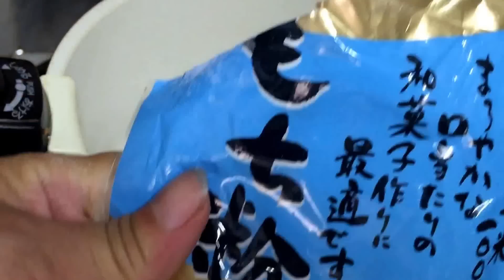ไดฟุกุง่ายๆbyแหม่มจากแม่บ้านญี่ปุ่น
เป็นแม่บ้านญี่ปุ่น มีโอกาสได้ทำขนมญี่ปุ่นบ่อยๆ เพื่อนถามถึงขนมไดฟุกุแป้งนุ่มไส้ถั่วแดง วันนี้เลยทำเป็นคลิปง่ายๆมาฝากนะคะ(หรือจะใส่สตอเบอรี่ก็อร่อย)
วิธีทำง่ายกว่าที่คิดมากๆค่ะ ไม่ได้ยุ่งยาก ไม่ได้เหนียวติดมือถ้ารู้วิธี
แป้งข้าวเหนียว 100 กรัม(ทำได้8ลูก)
น้ำตาล 3 ช.ต
น้ำ120 ซีซี
แป้งมันไว้ทำแป้งนวล(หลังจากนำแป้งที่กวนสุกแล้วมาคลุกแป้งมัน ควรใช้แปรงปัดแป้งมันออกให้เหลือแค่บางๆนะคะ)
ส่วนผสมของไส้ถั่ว
ถั่วแดง250กรัม
*หลังจากที่ต้มถั่วจนนุ่มแล้ว สามารถนำไปปั่นก่อนได้ จะทำให้ใช้เวลวในการกวนเร็วขึ้นแล้วออกมาเนื้อละเอียดค่ะ)